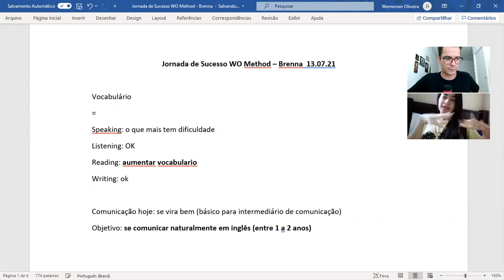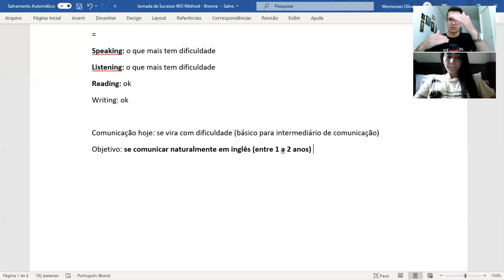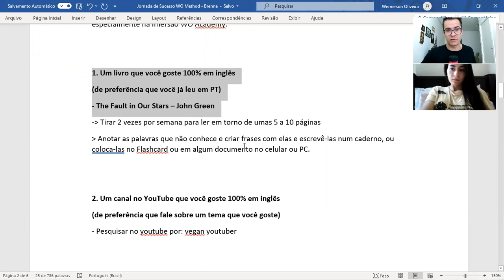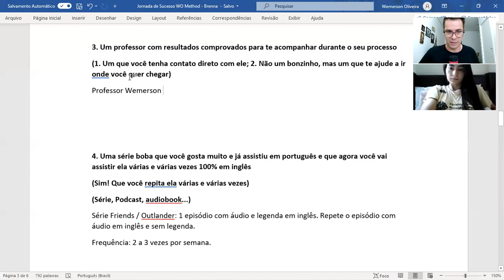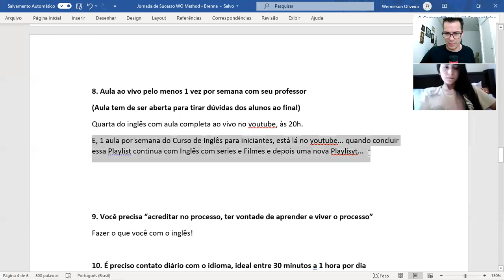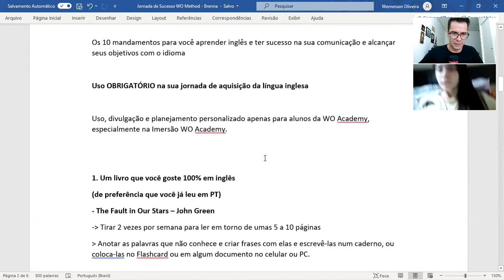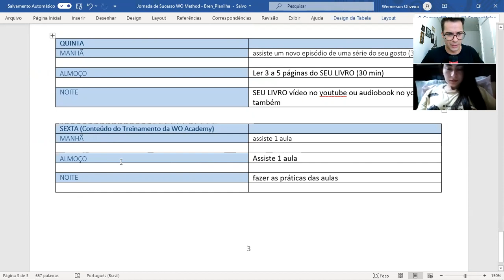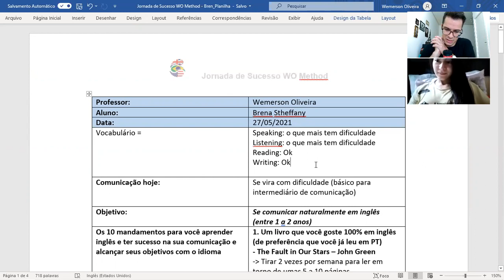Mentoria WO Academy - Planejamento Estratégico de Aprendizado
💻📲 Portal da WO Academy - Por apenas 9,90 mensal⭐
O que tenho acesso dentro do Portal da WO Academy?

🧑‍💻Sala de conversação (guiada pelo professor) 1x na semana
🧑‍🏫Aulas ao vivo toda quarta-feira, às 20h
📲Comunidade WO Academy para tirar dúvidas com professor e interagir e fazer amizades com outros alunos
🗣Chat para praticar tudo que está aprendendo

Lista de Módulos do Portal WO Academy:
Módulo 01 Formação Básica de Inglês para Iniciantes
Módulo 02 Inglês para Viajar o Mundo
Módulo 03 Inglês com Diálogos do Dia a Dia
Módulo 20 Como montar um Currículo CV em inglês
Módulo 21 Inglês para T.I
Módulo 22 Inglês para HomeOffice
Módulo 23 Clube do Livro de Inglês

Quantas aulas terei em cada módulo?
R. Cada módulo tem entre 10 a 15 ou mais aulas completas.

Sala de conversação Exclusiva para membros do Plano anual!

Se por qualquer motivo você achar que não gostou da metodologia ou da cor da minha camisa, ou da forma como ensino ou qualquer outro motivo é só dizer dentro de 7 dias que devolvo todo seu dinheiro.

Ficou alguma dúvida? Fala comigo!!

✔️Se torne um membro agora mesmo e aproveite o preço baixo, por tempo limitado!

📈Metodologia WO Academy:

A metodologia de ensino da WO Academy foi feita seguindo a estrutura das melhores técnicas e métodos dos maiores poliglotas do mundo, como Luca Lampariello, Gabriel Wyner, Steve Kaufmann e alguns outros dos melhores e maiores aprendizes e professores de línguas do mundo.

Por isso, nossa metodologia, o WO Method Ultra Learning, é um método prático, ou seja, acreditamos que o que faz você aprender e internalizar de forma mais rápida um novo idioma é justamente APRENDER E PRATICAR sem ter de decorar milhares de regras gramaticais que não servem pra nada, a menos que você queira se tornar um Teacher.

Por isso, não usamos regrinhas de inglês, nem foco em gramática, ou preencher lacunas, etc. P.S aprendemos as regras gramaticais indiretamente e só quando necessárias, nunca como foco. O foco é, principalmente, falar e compreender, ou seja, alcançar uma comunicação prática e, consequentemente, a fluência no idioma.

O WO Method Ultra Learning então, acredita que o aluno deve aprender com o máximo de prática e exposição possível a língua, assim o aluno/a irá conseguir resultados de 4 a 5 vezes mais rápidos que nas escolas ou métodos tradicionais.

Estamos juntos e nos vemos no seu caminho rumo ao sucesso com o inglês e com seus objetivos de vida!! 🇧🇷🌏🗣

Nos vemos nas aulas.

✅ Quer ter a melhor preparação para seus objetivos com o inglês ou francês? Aproveite os cursos de excelência da WO Academy dentro do Portal da WO Academy

🌏A Wemerson Oliveira Academy é uma escola completa onde acreditamos que línguas, culturas, história e mochilão têm tudo a ver.

Temos mais de 200 aulas, em que você encontra os métodos e técnicas dos maiores poliglotas do mundo dentro das mais diversas aulas para especificamente e exatamente aquilo que você desejar aprender, de forma absolutamente simples e com a eficiência necessária para você conseguir chegar à fluência ou alcançar seus mais específicos objetivos com o inglês, com o francês, com o conhecimento cultural dos mais diversos países do mundo e aprender a viajar super barato de forma que você simplesmente faça as malas e vá rodar o mundo sem precisar ser rico ou ter mundo dinheiro pra isso. S

Seja bem-vindo /bem-vinda à WO Academy!

Let's do it together / Boraa juntos!!